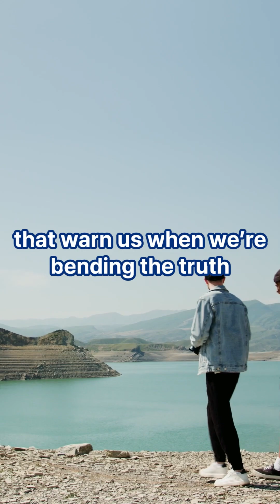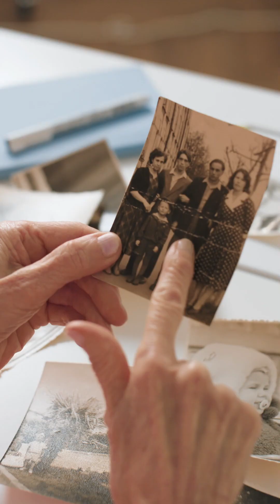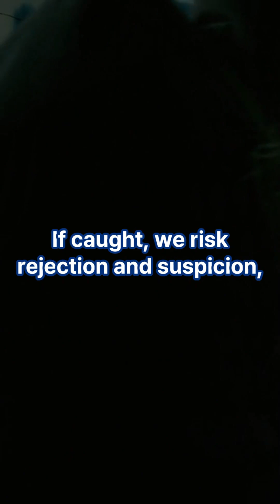Why Your Brain Hates Lying: Insights from Evolutionary Psychology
Cognitive dissonance describes the mental discomfort that arises when our actions conflict with our beliefs or self-image. While modern psychology formalized the concept, evolutionary psychology and neuroscience explain why this discomfort exists at all. Far from being mere guilt, dissonance functions as an internal corrective mechanism that preserved cooperation and social cohesion across human history.